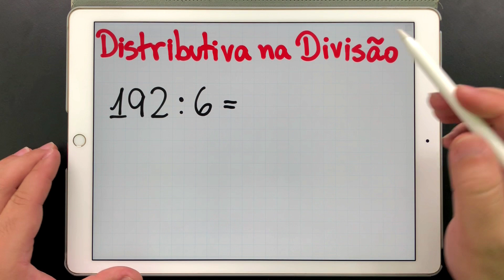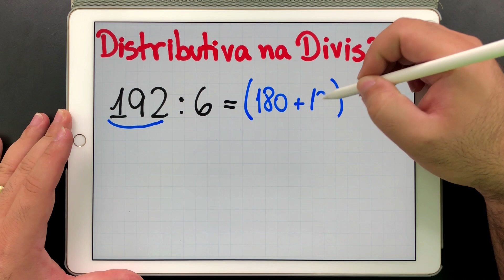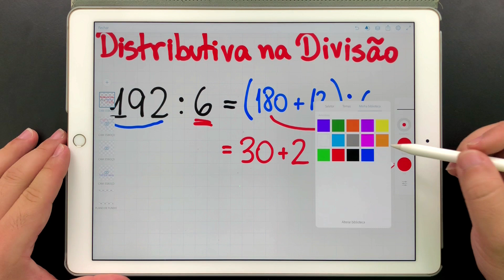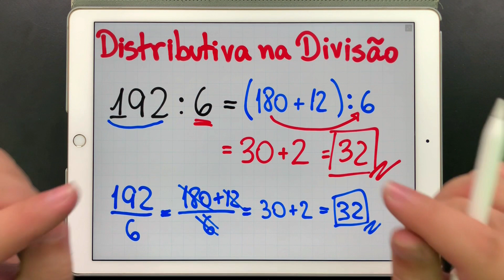⚠️ DIVISÃO RÁPIDA E CÁLCULO MENTAL com Propriedade Distributiva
🔗 Compre o curso ENEM Matemática 800+ ⚠️ Livro SOU PÉSSIMO EM MATEMÁTICA ⤵️

💡 Hora de COMPARTILHAR essa dica de divisão utilizando a propriedade distributiva para facilitar os cálculos!